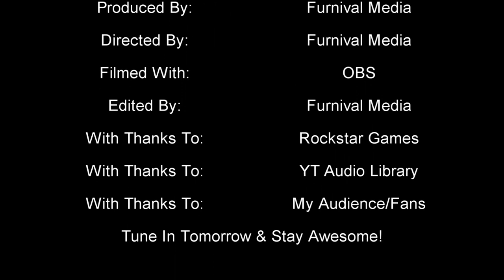Red Dead Redemption II *The Rancher* [Month Three - Day Twenty-Seven] Sunday